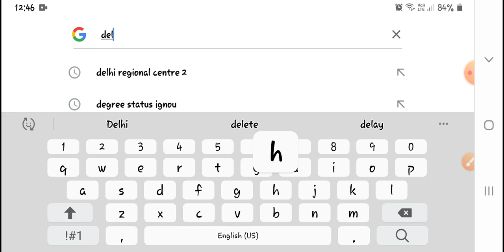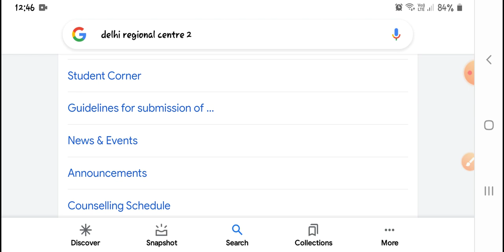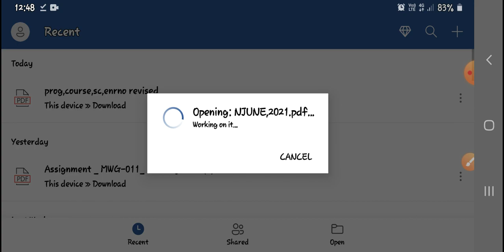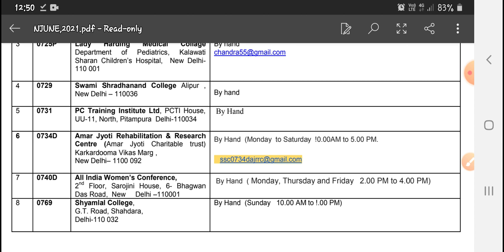IGNOU Assignment Submission Detail||M.A. ECONOMICS IGNOU by Shivangi Bhatt